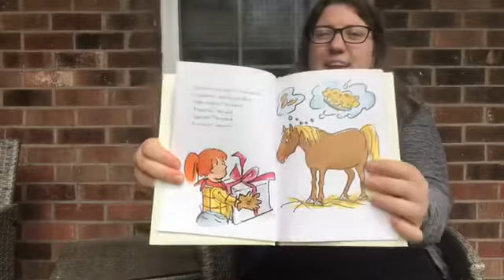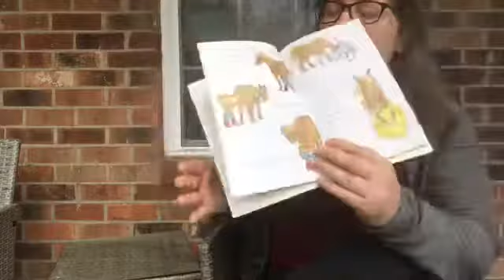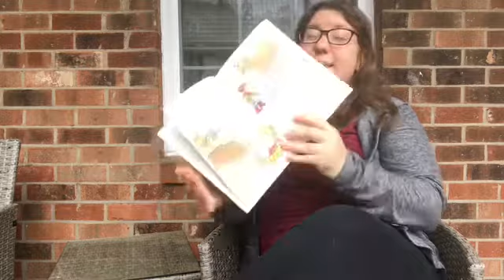Chapter 2 of “Cowgirl Kate and Cocoa” by Erica Silverman